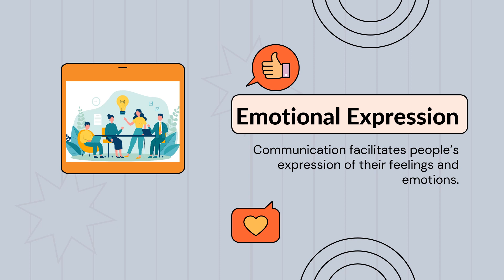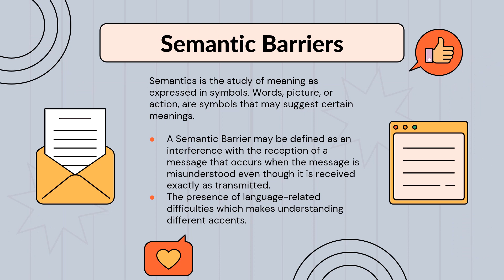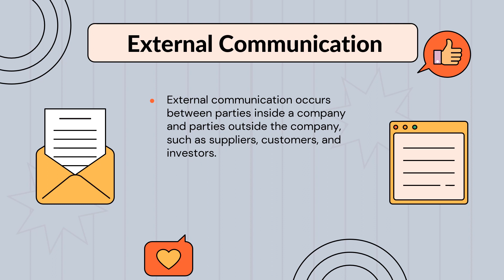Engineering Management: COMMUNICATIONS